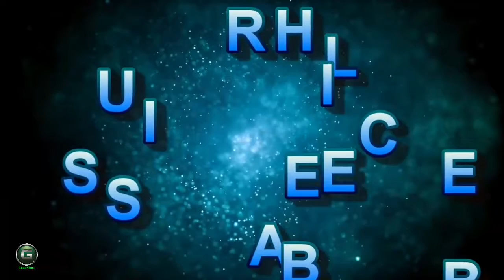DEER SOFT PIANO MUSIC HD 720p 1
Deer or real deer are hoofed ruminant mammals forming the family cervidae. The two principal groups of deer are the cervinae, inclusive of the muntjac, the elk (wapiti), the purple deer, the fallow deer, and the chital; and the capreolinae, inclusive of the reindeer (caribou), the roe deer, the mule deer, and the moose. Lady reindeer, and male deer of all species except the chinese water deer, develop and shed new antlers each year. On this they range from completely horned antelope, which might be a part of a one-of-a-kind own family (bovidae) inside the identical order of even-toed ungulates (artiodactyla).
மான் பாலூட்டி வகையைச் சேர்ந்த இரட்டைப்படைக் குளம்பிகள் வரிசையைச் சேர்ந்த ஒரு காட்டு விலங்கு. அறிவியலில் மான் இனத்தை செர்விடே (Cervidae) என்பர். இவை இலைதழைகளை உண்ணும் இலையுண்ணி விலங்காகும். மான் ஆடு மாடுகள் போல உண்ட உணவை இருநிலைகளில் செரிக்கும் அசைபோடும் விலங்குகள் வகையைச் சேர்ந்தது. மான்கள் உலகில் ஆஸ்திரேலியாவும் அண்டார்டிக்காவும் தவிர மற்ற எல்லா இடங்களிலும் வாழ்கின்றன. பார்ப்பதற்கு மிகவும் சாதுவாக இருக்கும். மான்களில் புள்ளிமான், சருகுமான், சம்பார் மான், கவரிமான் என நிறைய வகைகள் உள்ளன. கனடாவிலும் சைபீரியா முதலிய வடநிலப் பகுதிகளிலும் வாழும் மூசு அல்லது எல்க் என்னும் காட்டுமான் தான் உலகிலேயே மிகப்பெரிய மான் இனம் ஆகும். இவற்றின் ஆண் மூசு, 2 மீட்டர் உயரமும் 540 – 720 கிலோ கிராம் (1200–1600 பவுண்டு) எடையும் உள்ள மிகப்பெரிய விலங்காகும்.[1]

மான்களில் பொதுவாக ஆண் மான்கள் மட்டுமே அழகான கொம்புகளைக் கொண்டிருக்கும். கொம்புகள் கிளைத்து இருப்பதால் ஆண்மானுக்கு கலை என்று பெயர் பெண்மானுக்கு சிறிய கொம்புகளோ அல்லது அவை இல்லாமலோ இருக்கும். பெண்மானுக்குப் பிணை என்று பெயர். மானின் குழந்தைக்கு (குட்டிக்கு), மான்மறி என்று பெயர்.

இந்தியாவில் நிறைய மலைப்பகுதிகளில் பல வகையான மான்கள் காணப்படுகின்றன. மான்கள் அழிந்துவரும் இனமாக வகைப்படுத்தப்பட்டு அவற்றை வேட்டையாடுவதை இந்திய அரசு தடை செய்துள்ளது.

The musk deer (moschidae) of asia and chevrotains (tragulidae) of tropical african and asian forests are separate families which are also within the ruminant clade ruminantia; they're now not specially closely associated with cervidae.

Deer appear in art from paleolithic cave artwork onwards, and they have played a role in mythology, religion, and literature all through records, in addition to in heraldry, together with pink deer that appear in the coat of arms of åland.[2] their monetary importance consists of the usage of their meat as venison, their skins as tender, strong buckskin, and their antlers as handles for knives. Deer looking has been a famous activity due to the fact that at the least the middle a while and stays a useful resource for lots families these days.
The phrase deer became in the beginning large in meaning, turning into extra unique with time. Old english dēor and center english der supposed a wild animal of any type. Cognates of vintage english dēor in other dead germanic languages have the overall sense of animal, which includes vintage high german tior, antique norse djur or dȳr, gothic dius, vintage saxon dier, and old frisian diar.[3] this widespread sense gave way to the modern-day english experience with the aid of the stop of the middle english period, around 1500. All modern-day germanic languages keep english and scots preserve the more fashionable experience: for example, german tier and norwegian dyr imply animal.[4]

For many forms of deer in current english utilization, the male is a dollar and the female a doe, but the phrases range with dialect, and in step with the size of the species. The male purple deer is a stag, whilst for other big species the male is a bull, the girl a cow, as in farm animals. In older utilization, the male of any species is a hart, specifically if over 5 years antique, and the female is a hind, in particular if 3 or more years antique.[5] the young of small species is a fawn and of massive species a calf; a very small younger may be a child. A castrated male is a havier.[6] a collection of any species is a herd. The adjective of relation is cervine; like the circle of relatives name cervidae, that is from latin: cervus, which means stag or deer.